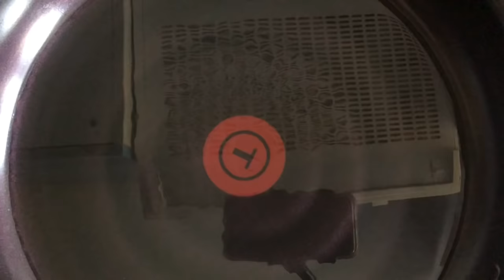Quick dinner with 3 ingredients | Dîner rapide avec 3 ingrédients